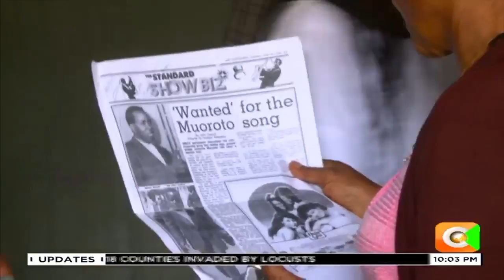Survivors want Nyayo House torture chambers converted to shrine of remembrance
Victims and survivors of torture during the Moi regime gathered at Nyayo House today to commemorate the 16th anniversary since the opening of the torture chambers. While there, they called upon the government to honor a pledge it made 16 years ago, to convert the chambers into a shrine of remembrance in memory of the victims. Other demands presented include unrestricted and permanent access to the chambers, expunging of criminal records of those detained as well as compensation for the survivors and the families of those who lost their lives. Those present also recounted the suffering and torture they were put through over offences they maintain they did not commit.